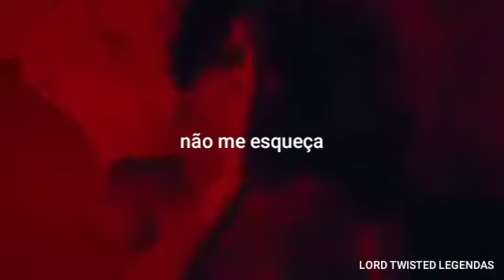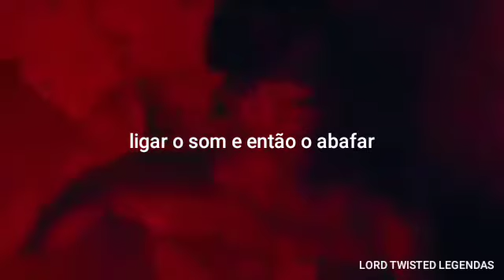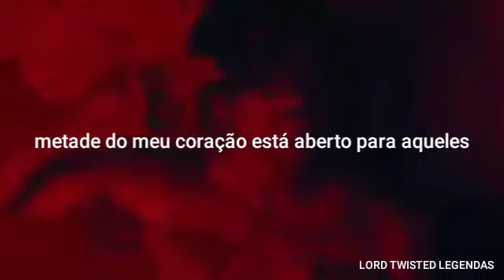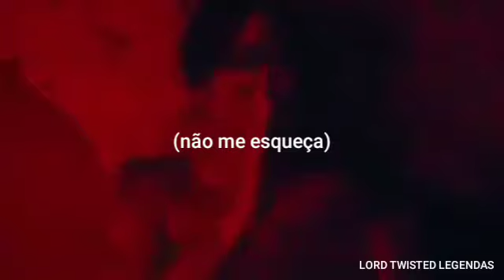Love Story - Yelawolf (Legendado/Tradução)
Música que carrega o nome do álbum, olha a responsabilidade.

LETRA:

When this well runs dry
I guess you'll find another well
When I say goodbye
There'll be another breeze to sail
When my boat goes down
I guess you'll learn how to swim
If I don't come home
Just know you've been a good friend

I've never let you go
Don't forget me
Love is the story I wrote

If God is my angel, the fucking devil's the pistol
Better put your face between safety glass
When I load up this missile
Whistling past this infinite path, I limp when I drag
My footprints like a giant, look at this mountain
Bounce on my boots and then climb it
Mount up my troupes and defiantly
Go against what they trying, teach'em
To shoot when I'm rhyming

Be living proof of my word, meaning I'm bible as Zion
Jesus I'm rival, decapitating with the bait on my line and
Throw the hook to the open water, fish till
I catch that motherfucker
Looking for Megalodon, Goliath, Leviathan
I have been dying to find him
And tie him to my boat and chop him up and dine
With him on a plate with a steak and a coke
Rely on patience and hope, speak to a nation, it shows

Reach through these speakers and grab you
Turn the bass up and then choke
And I earned my place on this road
Ain't nobody moving me, no way
No, how, ok, go, pow
When I was born I said [?] and the hospital set on fire
The preacher got goosebumps when he saw me and said: Messiah
Here from the heavens, I have arose from the ashes of hell

Brought here to be poor white trash and excel
Stuck in the woods of 'bama, worn like [?] on the shelf of scientist
Some development with nines and twelves and threes
And things like pyramids and fuck it you'll see
How I made a pot of gold from a bucket of beans
How I made it back to dry land, stuck in the sea
From crippled ships to triple dip z's 71's
Yeah, it's already happened and I ain't had
A hit but I'm fuckin' ready for one
Got my weight up like I'm carrying fat people

I planned it, I landed
Touch down, that seagull
But above all the guts glory it's more than just blood for me
My heart is half open for the
Ones that never gave a fuck for me

Don't forget me (yeah, yeah)
Don't forget me, don't forget me